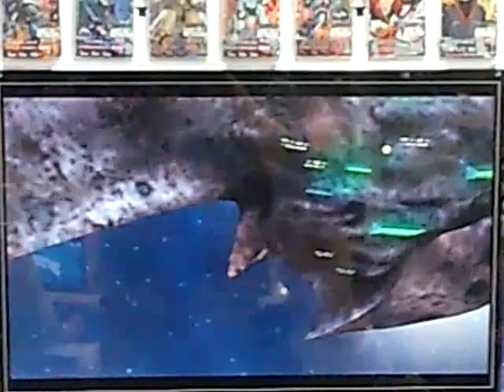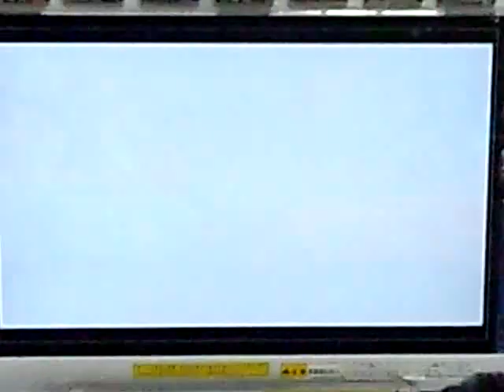ガンダムトライエイジ公式大会：2013年1月5日（準決勝 ブレイド）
大会制限
・小学生以下

エントリーは１７人

準決勝戦、ブレイドの闘いです。
（宇宙ステージ）

デッキは
　ジオ(P) & 刹那(P)
　サザビー(P) & キオ(R)
　スパロー(P) & ジジット(M)
です。